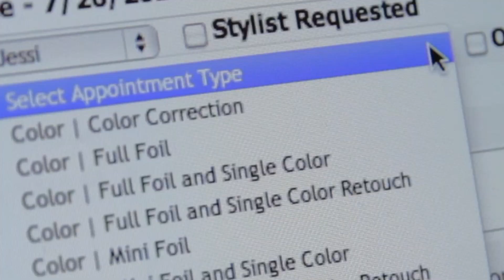Switching Software is Easy with MINDBODY Software Conversions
Making the switch to MINDBODY is simple with MINDBODY Conversions.